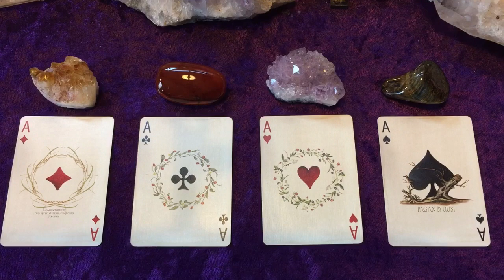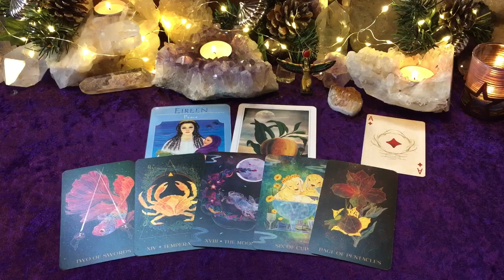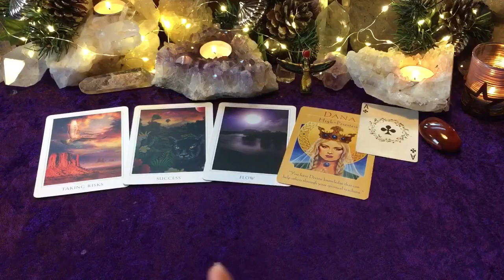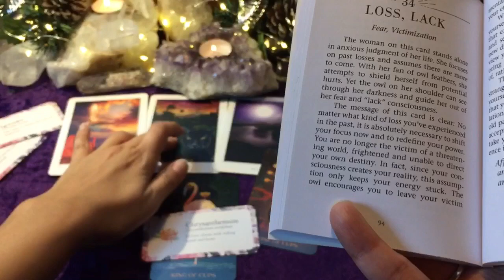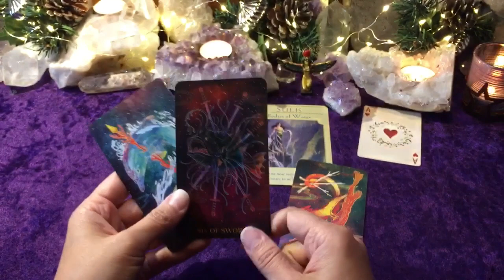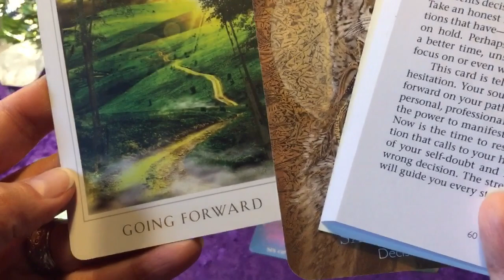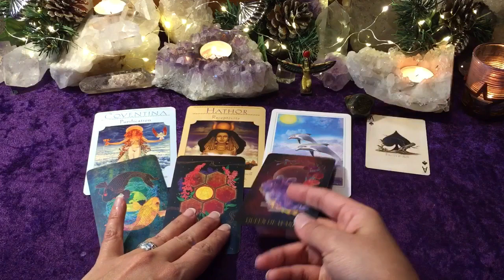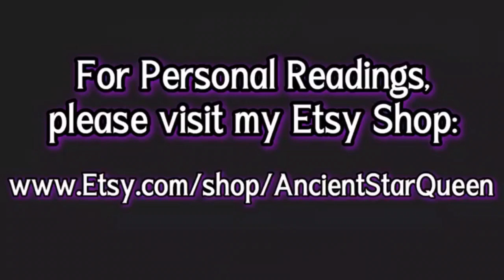THE THEME OF YOUR NEW YEAR 2022 🎊 PICK A CARD READING 🎉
✨ TIME STAMPS✨

🤔 MEDITATE ON YOUR IMAGE — 0:03 (picture of images in silence)
       CARDS UP CLOSE — 0:35 (in silence)

READING INTRO — 1:35

✨Pick Your Card/Crystal ✨

1 —    3:16  Citrine

2 —   23:32  Carnelian

3 —   42:05  Amethyst

4 —  1:06:25  Tigers Eye

❗️FYI❗️

*** The  cards in the photo are the same as on the table.

*** Meditate on the thumbnail or pic in the beginning of the video to choose your stack.

*** Pick one or more stacks if you feel you need to.